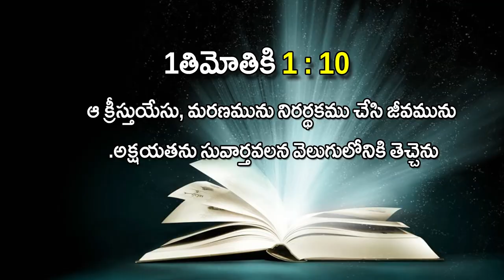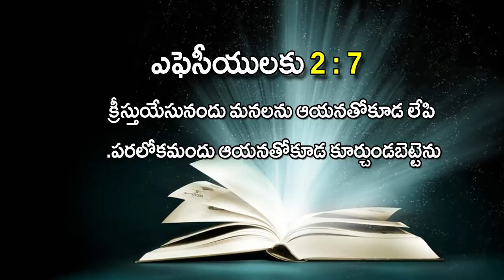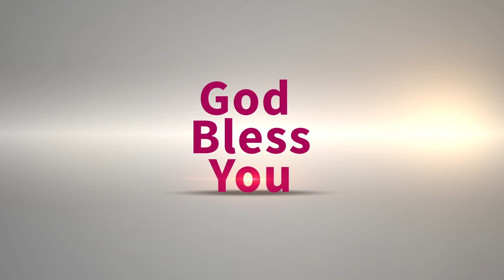bro.raja garu 20 04 2019 || అంశం : పునరుద్ధానం